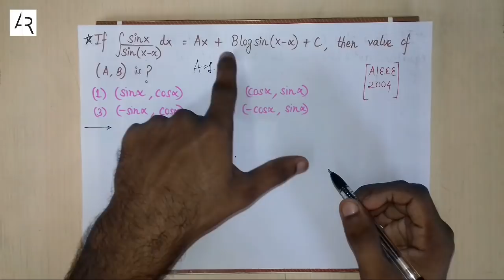THE ASSUMPTION METHOD😃| AR Ki Trick🔥| Tricks in Calculus🔥| Tricks & Cheat Codes #59